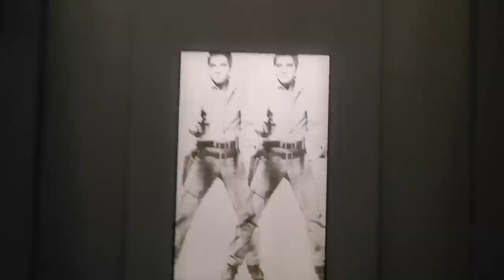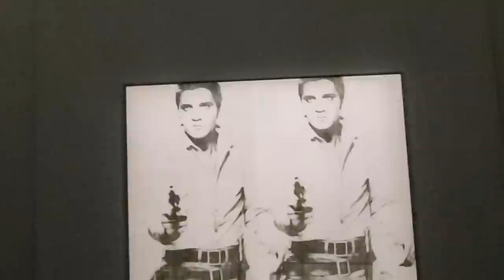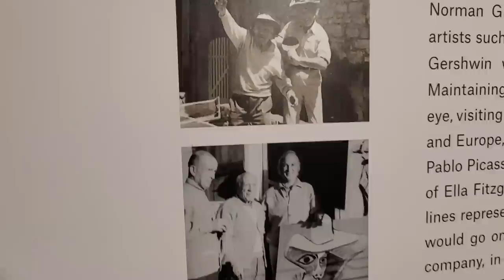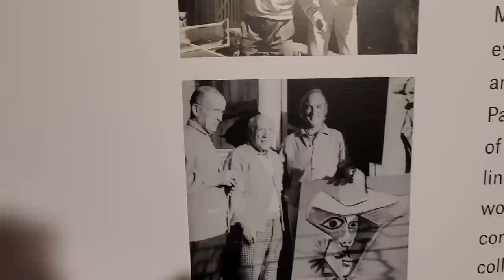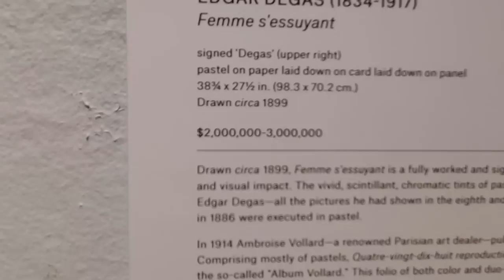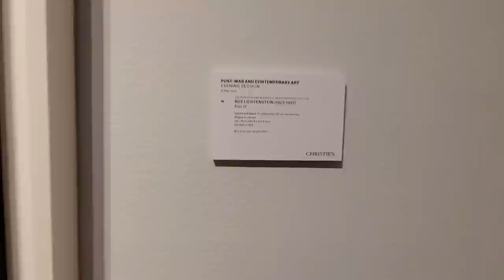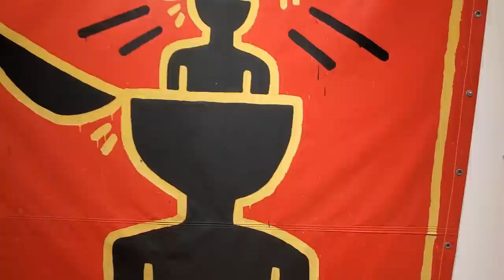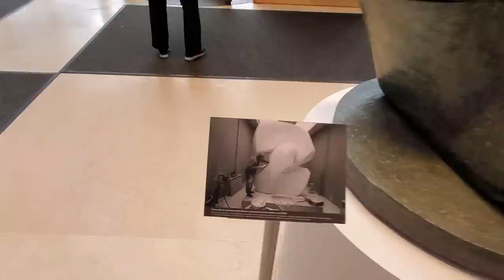Marty Geller's Walkthrough Vlog of Christie's 20th Century Week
Walk with Marty Geller of Blue Lightning TV through Christie's auction house in Manhattan's Rockefeller Center to get up close & personal with the masterworks of some of the greatest artists and sculptors of the 20th century!